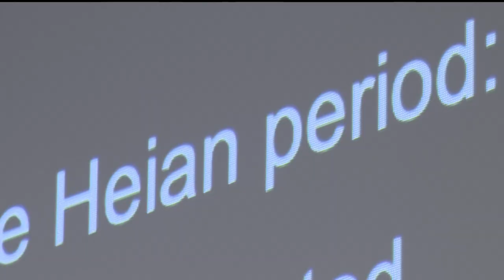The art of Kyudo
Watch the ancient practice of Japanes archery, Kyudo.